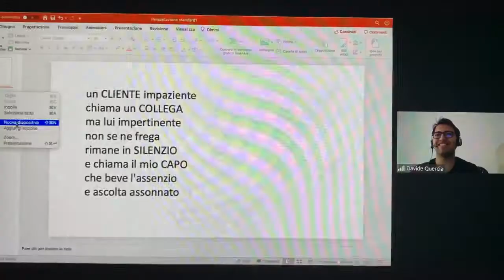Crossword Online Team Building Eng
With this Team Building format, participants will have the opportunity to participate in a different activity than usual, solving crossword puzzles. The enigmatic competition allows companies to "evaluate" their employees on the knowledge of the most important business issues. Not only that, the words of the crossword puzzle will be personalized and will touch on the most varied business themes, from products to relations between colleagues.

Teamworking leading company in incentive and teambuilding activities in Milan, Italy, but also in Rome, Verona, Torino, Venezia, Parma, Rimini, Napoli, Firenze, Bari. for other team building games and activities